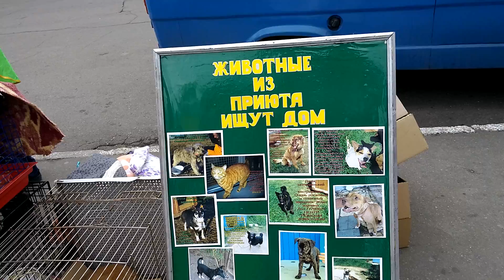Бендеры животные из приюта ищут дом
Это видео о городе Бендеры 5 Ноябрь 2016
год улица Сергея Лазо